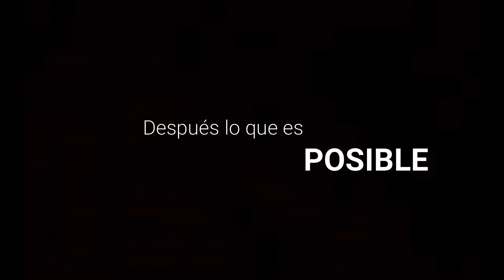VIDEO ENTREGANDOTÉ-PROYECTO SOCIAL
VIDEO PROYECTO SOCIAL COLEGIO CUMBRES ENTREGANDOTE